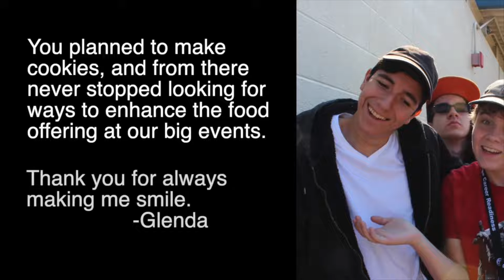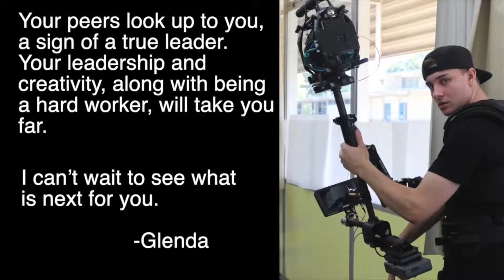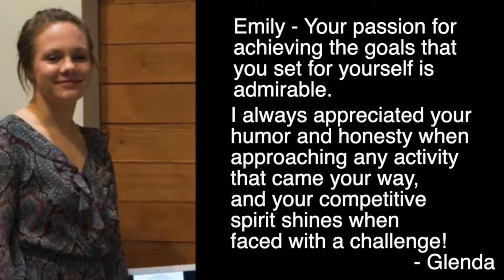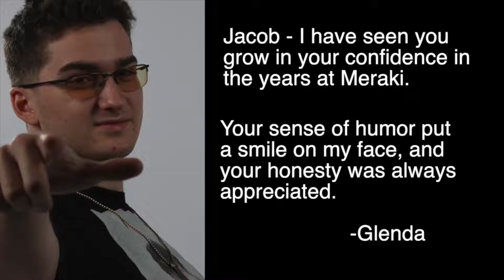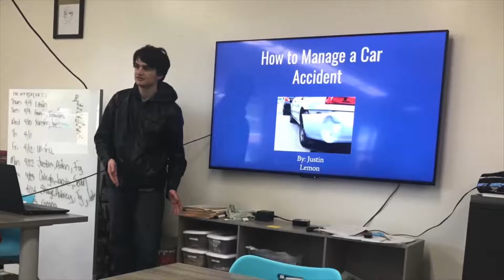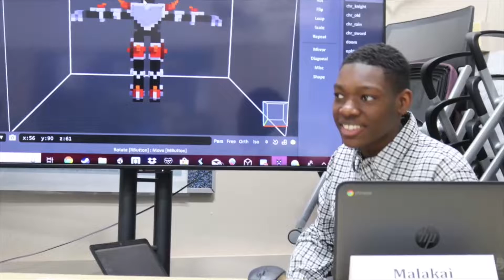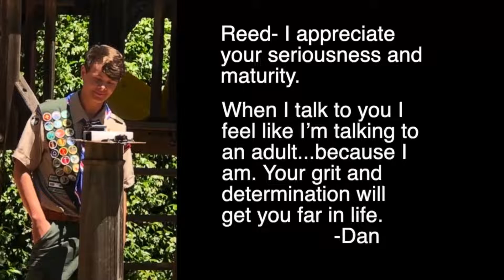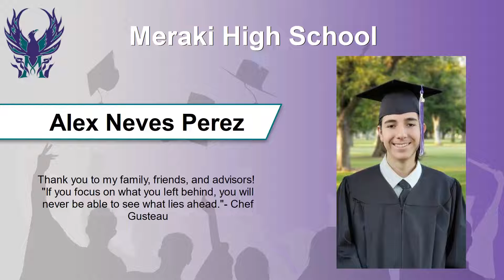Meraki High School - Virtual Celebration - June 2020